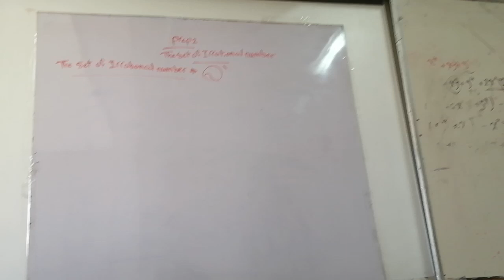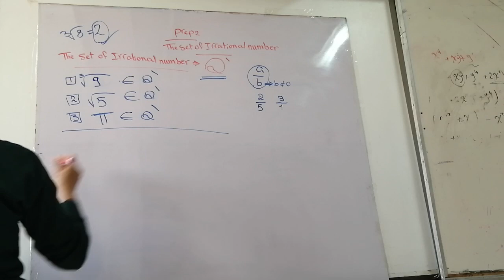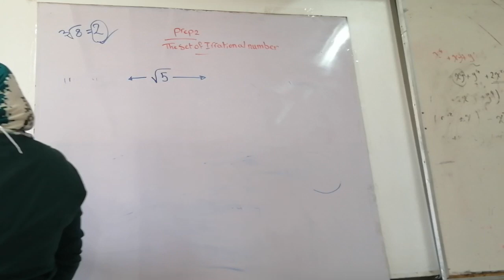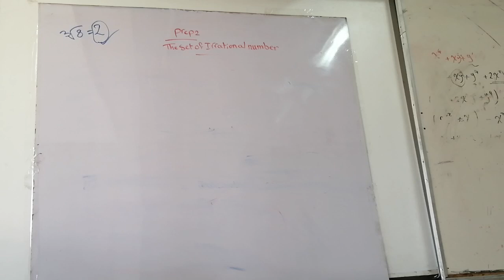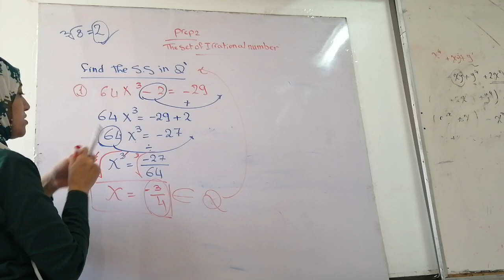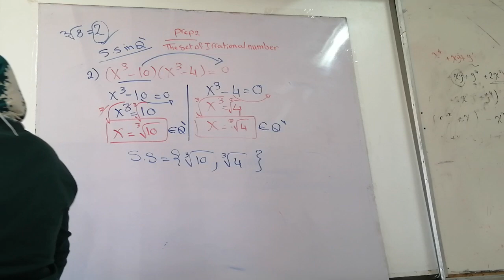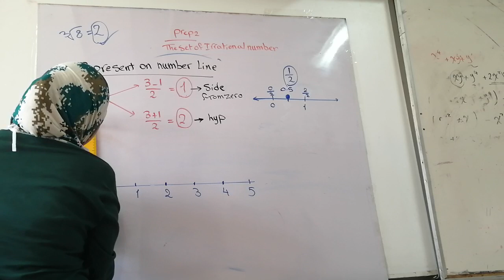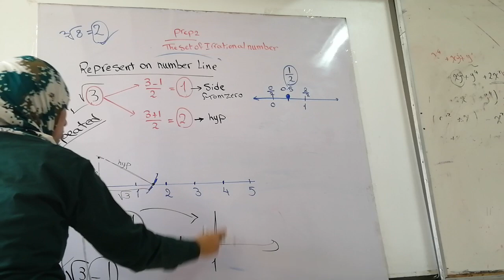prep 2 session 3